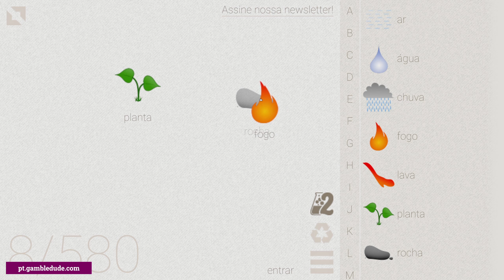Como fazer AÇO no Little Alchemy | Solução em português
Quer saber como fazer aço em Little Alchemy? Na minha solução passo a passo vou mostrar a você o caminho mais curto e fácil do zero! Com aço você pode fazer ferrugem, cofre, trem e muito mais.